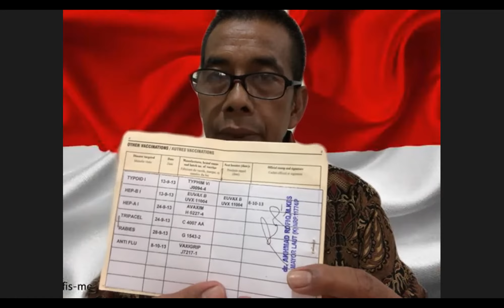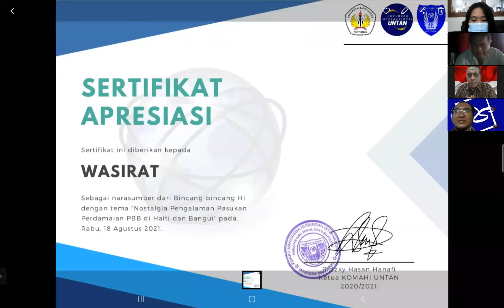Bincang-Bincang HI: Nostalgia Pengalaman Pasukan Perdamaian PBB di Haiti dan Bangui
Dokumentasi kegiatan Bincang-Bincang HI dengan topik "Nostalgia Pengalaman Pasukan Perdamaian PBB di Haiti dan Bangui" pada tanggal 18 Agustus 2021.

Narasumber: Wasirat (Veteran Tentara Nasional Indonesia)
Moderator: Adityo Darmawan Sudagung, S.H.Int., M.IPol (Dosen Hubungan Internasional Universitas Tanjungpura)